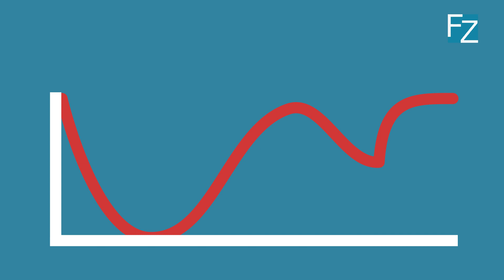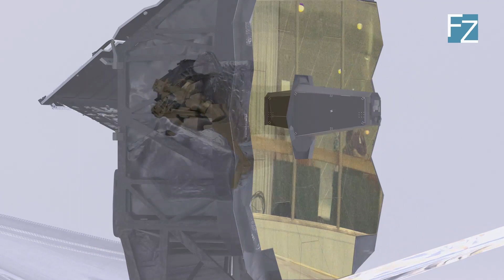5 ting du skal vide om: James Webb-teleskopet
Hvordan er universet begyndt? Så ubegribeligt stort er det spørgsmål, som rumteleskopet James Webb skal forsøge at give os svar på. I videoen over fortæller Peter Laursen om de fem ting, du skal vide om James Webb-teleskopet. Du kan blandt andet lære, hvordan det opdager planeter, stjerner og galakser, og hvorfor rumteleskopet skal være koldere end minus 235 grader celsius for at virke.

Men fungerer det? Kan man både blæse og have mel i munden på samme tid? Se videoen foroven for at få svar på det.

I denne serie allierer Forskerzonen sig med nogle af Danmarks førende forskere.
Her kan du se med, når forskere fortæller om de allervigtigste fakta, du skal vide om et givent emne inden for deres forskning.

Skrevet og præsenteret af: Peter Laursen
Video produceret af: Kristian Højgaard Nielsen